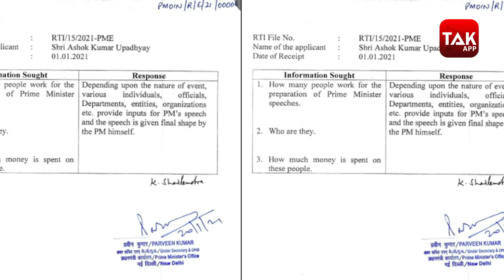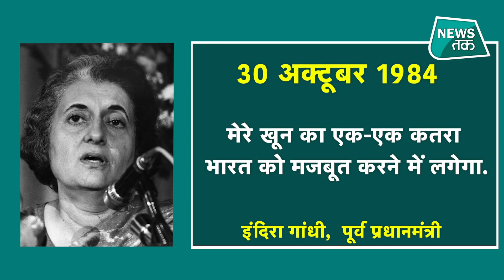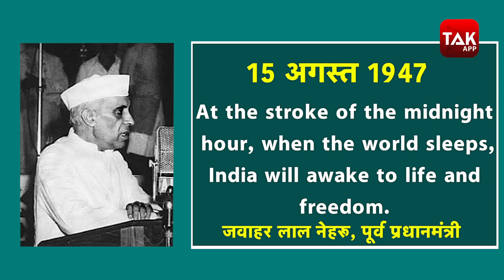PM Modi के भाषणों पर बड़ा खुलासा, कैसे लिखी जाती हैं Popular Speeches | News Tak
क्या आपको पता पीएम के इतने चर्चित भाषण लिखता कौन है. इस बात का खुलासा एक RTI से हुआ है. ये RTI  इंडिया टुडे ने प्रधानमंत्री कार्यालय में दाखिल की. जिसमें कुछ जवाब मिले तो कुछ नहीं. सबसे बड़ा सवाल की भाषण कौन लिखता है?